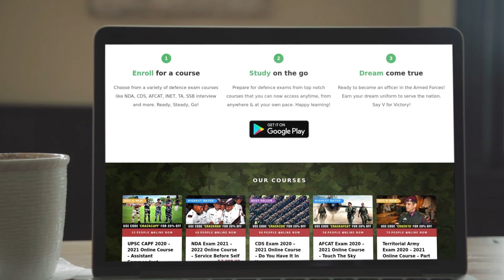Meet India's First Woman Rafale Fighter Pilot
Finally, the name of the golden girl who will join the Indian Air Force Rafale Squadron is out as reported by India Today. Flight Lieutenant Shivangi Singh will be the first woman fighter pilot to join the Rafale fleet of the Indian Air Force.

Flight Lieutenant Shivangi Singh was commissioned into the Indian Air Force in 2017 where she was the part of the second batch of the women fighter pilot. native Flt Lt Shivangi Singh is a MiG-21 fighter pilot and also worked alongside Wing Commander Abhinandan, she is currently undergoing conversion training after which she will be part of 17 Squadron, ‘Golden Arrows’ in Ambala.